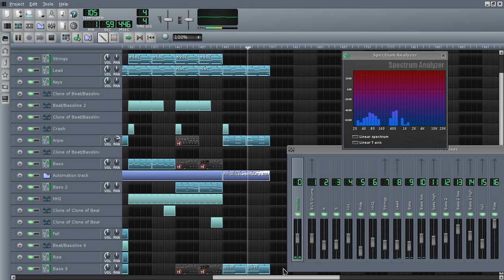unfa - In and Out (drumstep)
A drumstep tune.

As you can see it's all synthesized with ZynAddSubFX within LMMS (the drums too - check out the project file linked above).